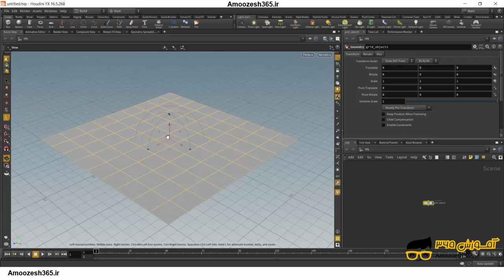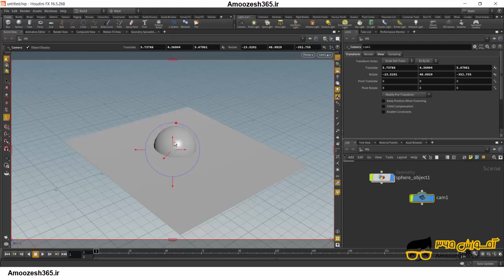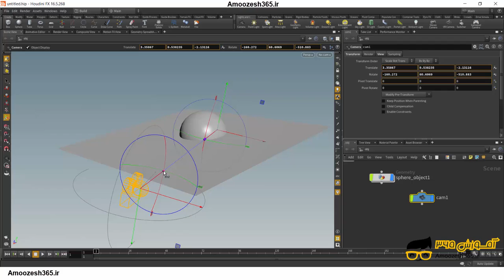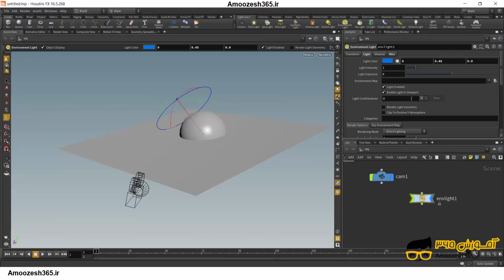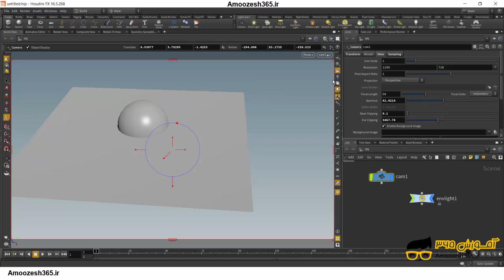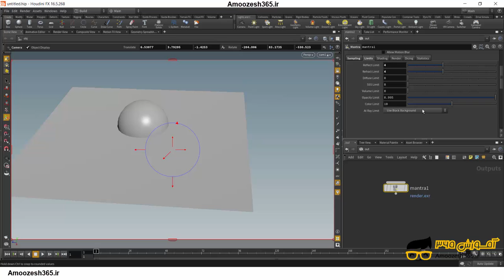تنظیمات و تغییرات رندر Render در هودینی Houdini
تنظیمات و تغییرات رندر Render در هودینی Houdini از دوره مدلینگ شبیه سازی در نرم افزار هودینی Houdini